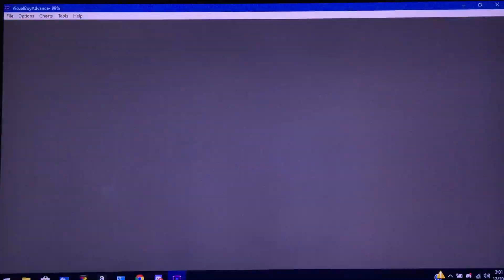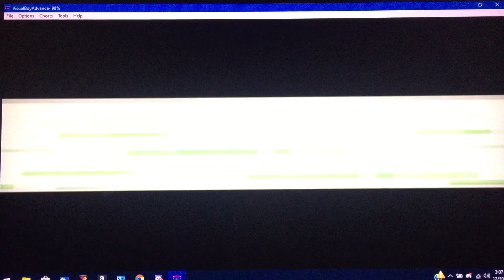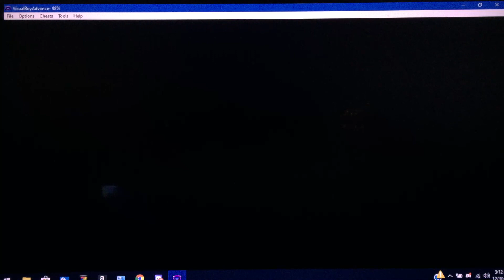The Hoenn Excursion. Let's play Poke'mon Emerald Version with Corang15, Episode 132